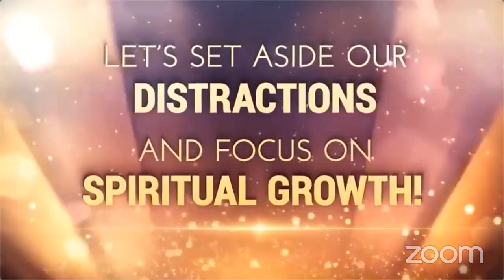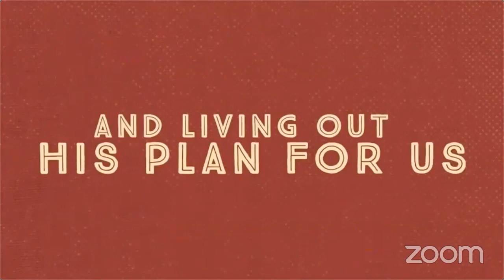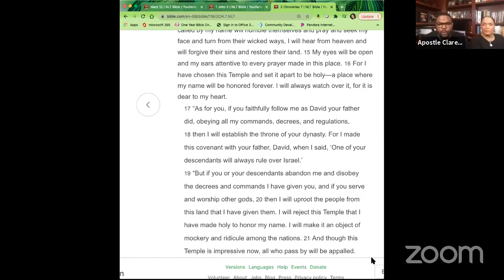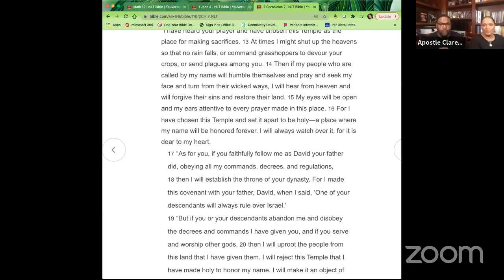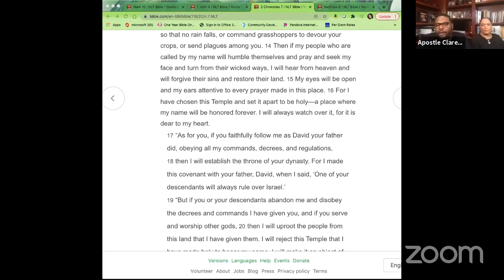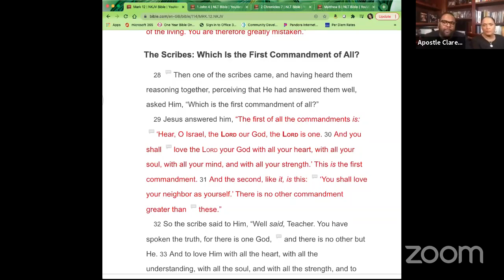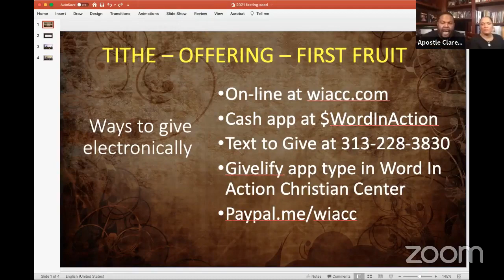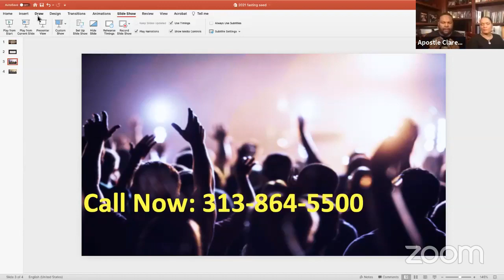THE YEAR OF PROMOTION FASTING DAY 2: LOVE FOR GOD, SELF AND OTHERS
Today we are asking God to give us His perfect love for Him, ourselves and for others. It’s only when we receive God’s perfect love that we can truly love Him, ourselves and others.

Love - is patient and kind; love is not envious or boastful or arrogant or rude. It does not insist on its own way; it is not irritable or resentful; it does not rejoice in wrongdoing, but rejoices in the truth; Love bears all things, believes all things, hopes all things, endures all things. Love never ends…” (1Corinthians 13:4-8)

Prayer: Lord give me more love for you, myself and others! Fill me with so much of your Agape love that I exude your love in every area of my life. I want to display your love to every person I come in contact with. When I love you more, I know I will be able to see everyone and everything through your Love! In Jesus name, Amen!